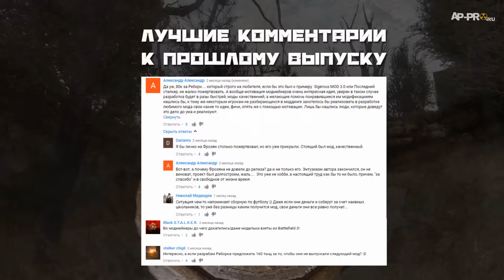STALKER TODAY #26 - НОВОСТИ О СВ 3 И ТЕСТИРОВАНИЕ RAY OF HOPE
Оригиналы новостей:

«Ray of Hope» – Первая неделя ЗБТ позади!

СВ 3. Осколок Тьмы - Презентация завода Росток